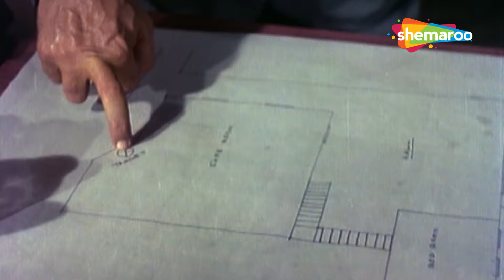तुम मेरे कमरे मैं कैसे घुस आए - Joy Mukherjee Movies - Aag Aur Daag Movie Scene - Best of 70s - HD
Raja witnesses his parents commit suicide as they were cheated. After the demise of his parents, Madan rears Raja. Years pass by and Raja marries Renu, who is a daughter of a rich industrialist. With his hard work, Raja takes the charge of of his father-in-law's business. However, Raja is still eager to find out the person who cheated his father. Will Raja ever find the person?

Movie: Aag Aur Daag
YOR - 1970
Star Cast - Joy Mukherjee, Poonam Sinha, I.S.Johar, Uma Dutt, Madan Puri, Helen
Director – A. Salam
Producer – Swarn Singh
Cinematographer –  Haren Bhatt
Music Director – Datta Naik
Lyricist – S H Bihari, Noor Dewasi
Writer – Charandas Shokh
Editor – R.V. Shrikhande

Bollywood Comedy
Follow us on: